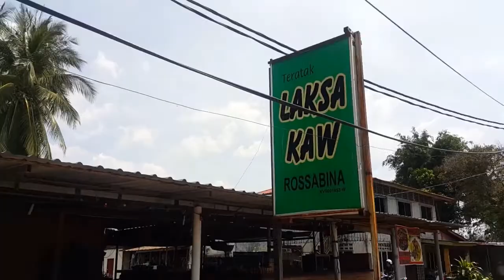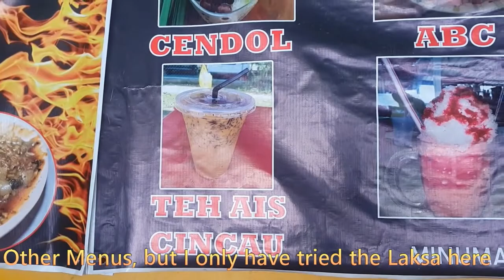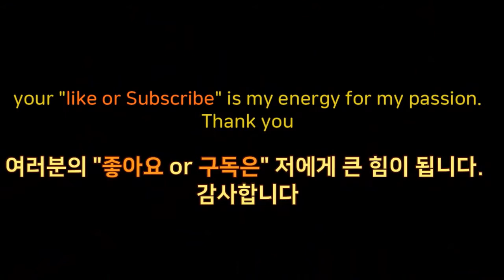nice taste of Malaysia Langkawi Laksa house. 맛이 제대로인 말레이시아 락사 랑카위 맛집을 알려드림. 马来西亚兰卡威叻沙好吃店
nice Malaysia langkawi Laksa house
정말 맛있는 말레이시아 랑카위 락사 맛집
如果喜欢，还在兰卡威i，该去不可l马来西亚兰卡威叻沙店